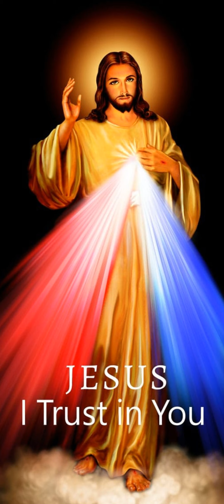Première lecture du 25 Janvier 2024 | Ta Parole est un Trésor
Première lecture
« Lève-toi et reçois le baptême, sois lavé de tes péchés en invoquant le nom de Jésus » (Ac 22, 3-16)
Paul dit au peuple :
    « Je suis Juif,
né à Tarse en Cilicie,
mais élevé ici dans cette ville,
où, à l’école de Gamaliel,
j’ai reçu une éducation strictement conforme à la Loi de nos pères ;
j’avais pour Dieu une ardeur jalouse,
comme vous tous aujourd’hui.
    J’ai persécuté à mort ceux qui suivent le Chemin du Seigneur Jésus ;
j’arrêtais hommes et femmes, et les jetais en prison ;
    le grand prêtre et tout le collège des anciens
peuvent en témoigner.
Ces derniers m’avaient donné des lettres pour nos frères de Damas
où je me rendais :
je devais ramener à Jérusalem,
ceux de là-bas, enchaînés, pour qu’ils subissent leur châtiment.
    Donc, comme j’étais en route et que j’approchais de Damas,
soudain vers midi, une grande lumière venant du ciel
m’enveloppa de sa clarté.
    Je tombai sur le sol,
et j’entendis une voix me dire :
‘ Saul, Saul,
pourquoi me persécuter ?’
    Et moi je répondis :
‘Qui es-tu, Seigneur ?
– Je suis Jésus le Nazaréen, celui que tu persécutes.’
    Ceux qui étaient avec moi virent la lumière,
mais n’entendirent pas la voix de celui qui me parlait.
    Alors je dis :
‘Que dois-je faire, Seigneur ?’
Le Seigneur me répondit :
‘Relève-toi, va jusqu’à Damas,
et là on te dira tout ce qu’il t’est prescrit de faire.’
    Comme je n’y voyais plus rien,
à cause de l’éclat de cette lumière,
je me rendis à Damas,
conduit par la main de mes compagnons.
    Or, Ananie, un homme religieux selon la Loi,
à qui tous les Juifs résidant là rendaient un bon témoignage,
    vint se placer près de moi
et me dit :
‘Saul, mon frère,
retrouve la vue.’
Et moi, au même instant, je retrouvai la vue,
et je le vis.
    Il me dit encore :
‘Le Dieu de nos pères t’a destiné à connaître sa volonté,
à voir celui qui est le Juste
et à entendre la voix qui sort de sa bouche.
    Car tu seras pour lui, devant tous les hommes,
le témoin de ce que tu as vu et entendu.
    Et maintenant, pourquoi tarder ?
Lève-toi et reçois le baptême,
sois lavé de tes péchés en invoquant son nom.’